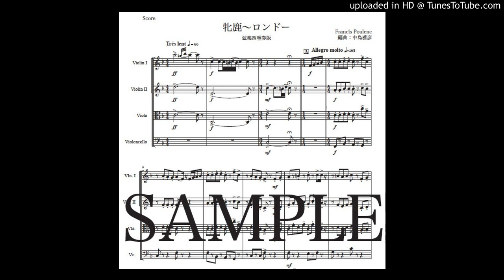プーランク「牝鹿〜ロンドー」弦楽四重奏版（編曲：中島雅彦）